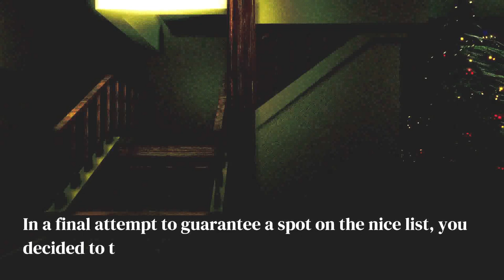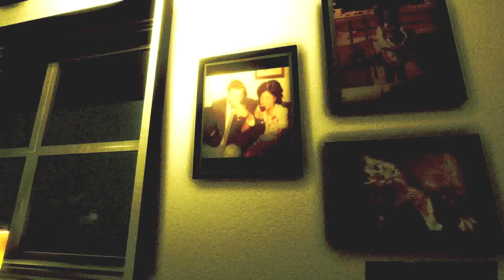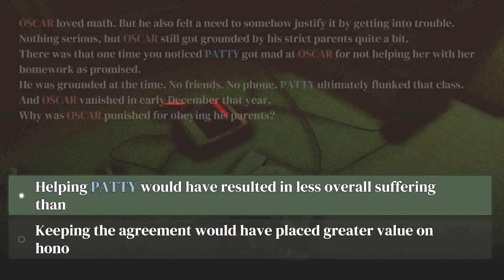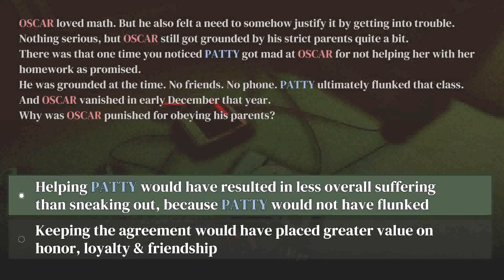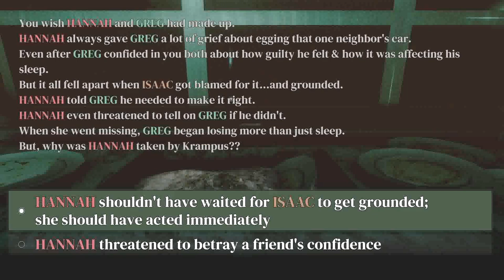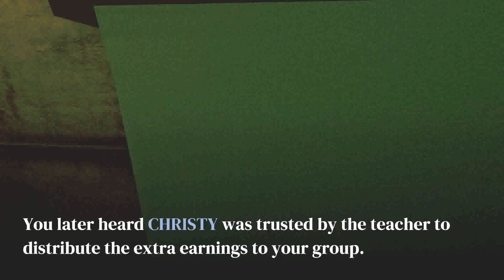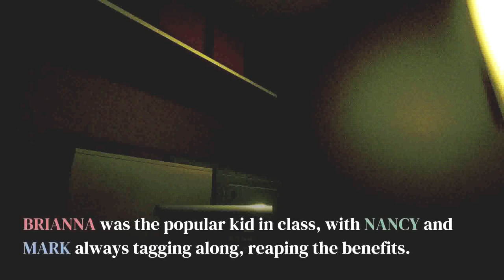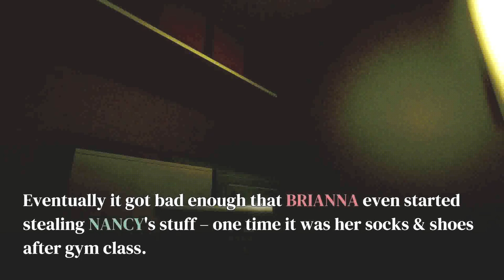For goodness sakes | Day 9 of 12 days of christmas horror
ummmm, yeah... dont buy this game lol